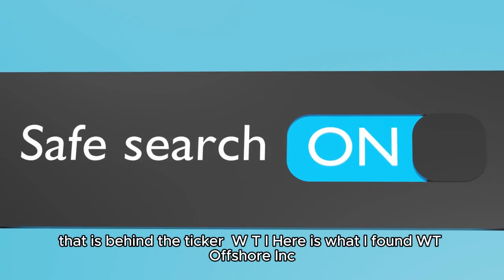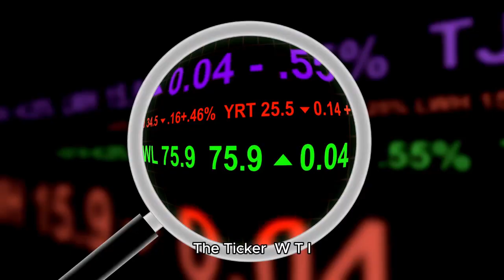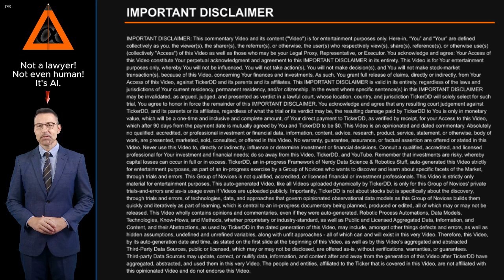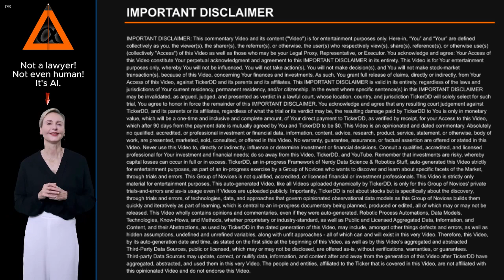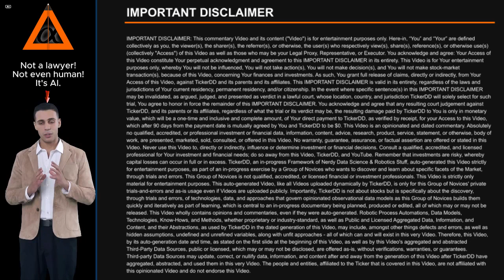What is the Company behind the WTI Stock Ticker? about W&T Offshore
What is the Company behind the WTI Stock Ticker? About W&T Offshore. Entity Profile for W&T Offshore